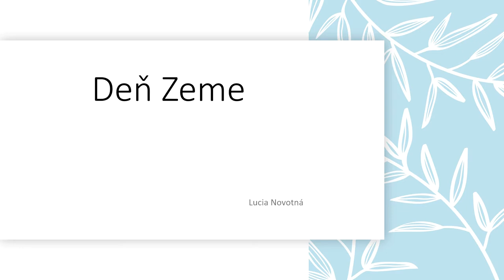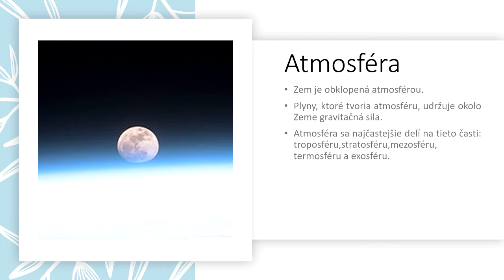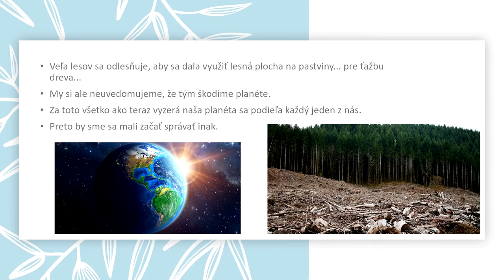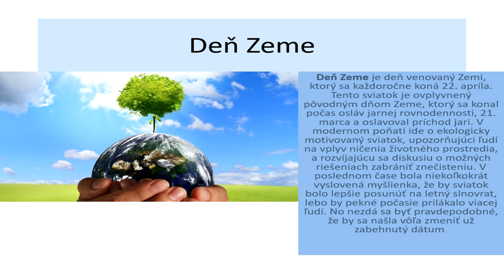Deň Zeme v 7. B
Aktivity žiakov pri príležitosti Dňa Zeme - 22. 4.

Zuzana Kubičárová